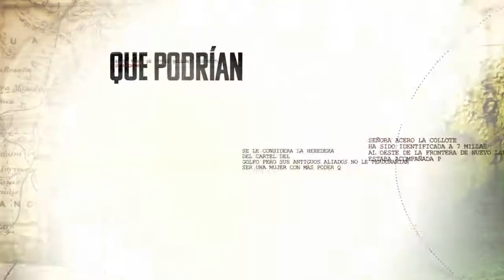Esta Noche En Señora Acero La Coyote Nueva Temporada 10P/9C | TELEMUNDO SUPER SERIES